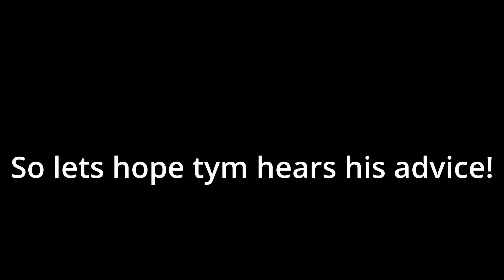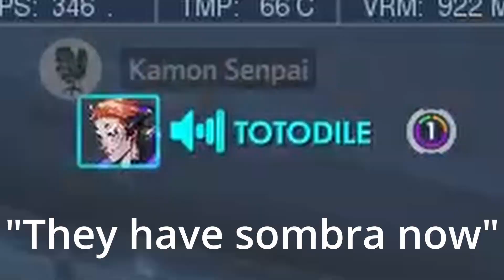It's just a tank diff! [Overwatch Montage] #2